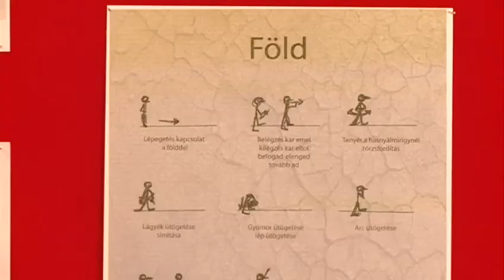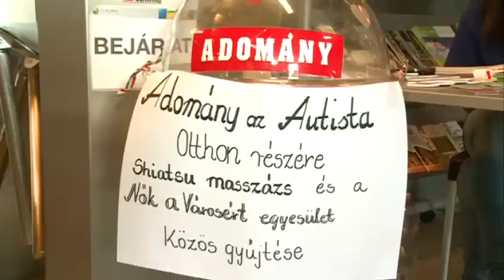Shaitsu masszázs_MVTV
Rekordkísérlet megvalósításához adott helyszínt hétvégén a Futura. A 24 órán át tartó shiatsu masszázs során a Nők a Városért Egyesület segítségével adományokat gyűjtöttek az Autista Háznak. A masszázshoz kapcsolódóan előadásokat, bemutatókat is tartottak az érdeklődőknek.